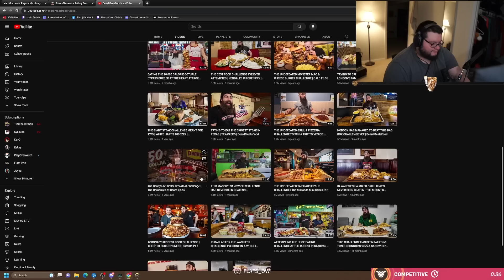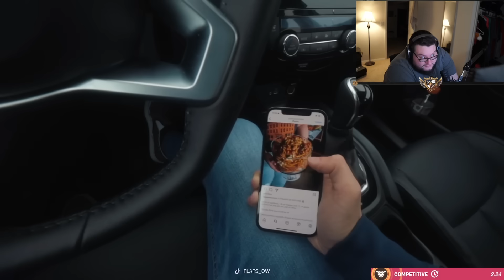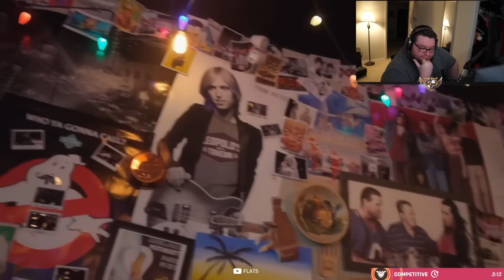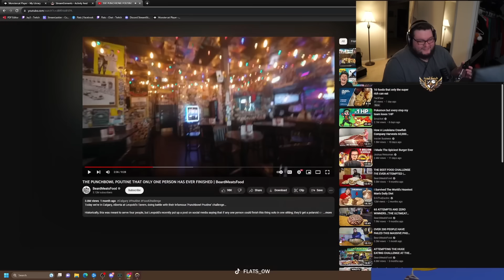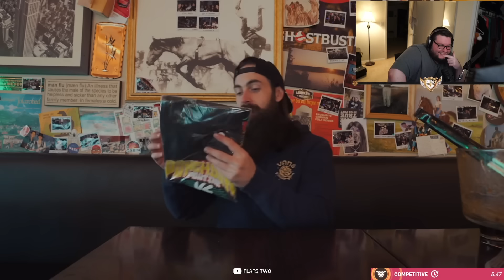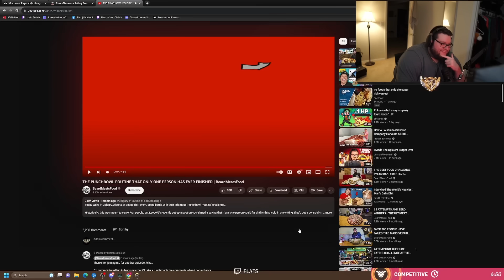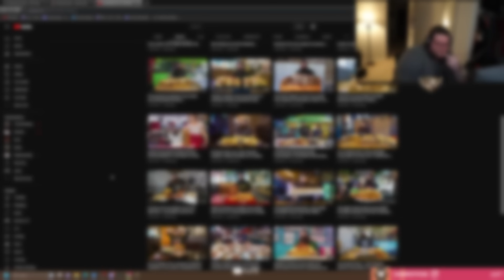Flats Reacts To The Biggest Punchbowl Of Poutine He's Ever Seen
Channel Link: @Beardmeatsfood